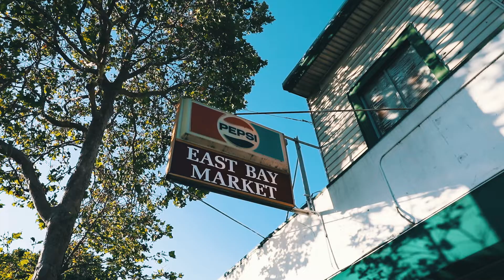P-Dub of GME - Minions [BayAreaCompass] Official Music Video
Shot by Rapshackmobetta/Rapshack
Director: P-Dub of GME
Another Dononthetrack produced slapper from P-Dub of GME ‼️ This time he's rockin solo slidin through the turfs of East Oakland wit The Fam. 10 visuals since being freed after 19 Years in 2020 with more videos being edited as this drops. If you ain't up on Global Mafia ENT & the GlobalMOB this is a good place to start to get to know THE MOB. GLOBAL‼️😷"